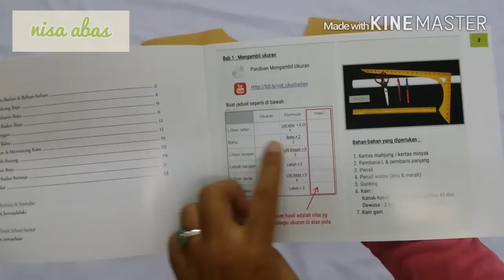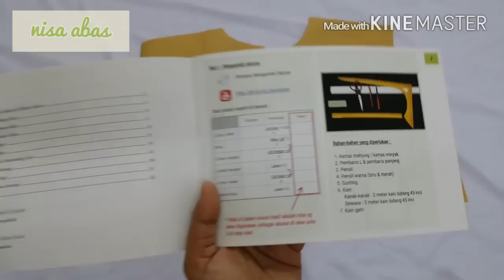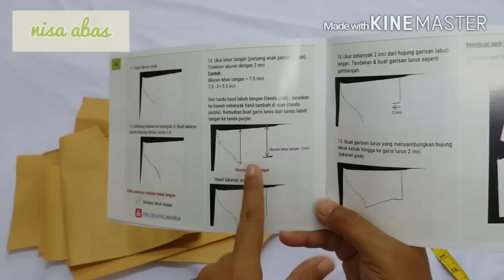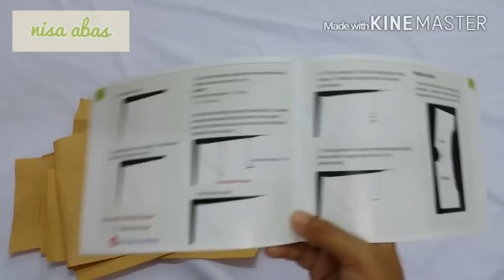Buat sendiri : kurta / jubah lelaki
Klik link untuk pembelian Ebook Pola Asas

Selamat Menjahit 😊😊😊

Terima kasih

Nisa Abas